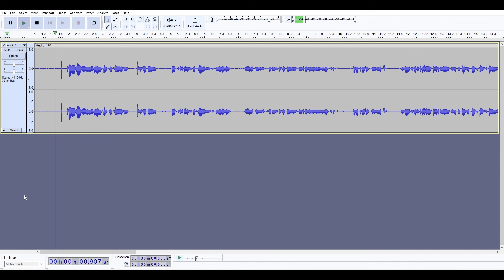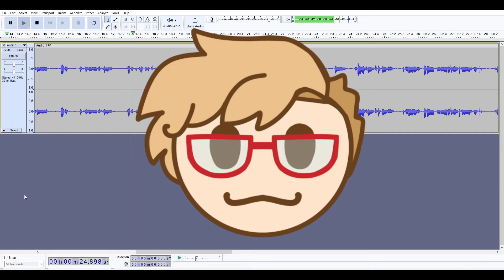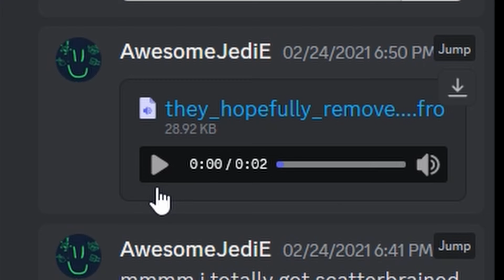The Mind Electric: Unknown Samples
Please help me find these samples I was looking for 3 years ago lol - I love how cryptic TME is but it also may be driving me insane again

Note: do not interact with Joe Hawley (re: Andrew's tweet Please treat all the band members with respect and as real human beings.